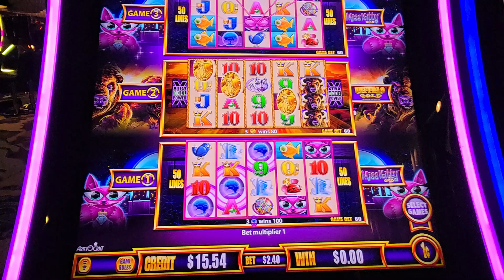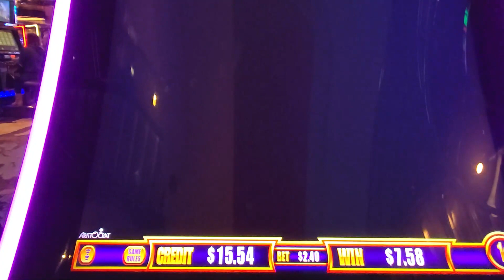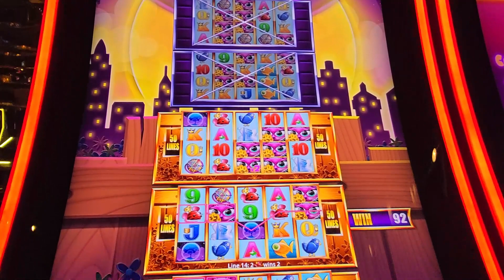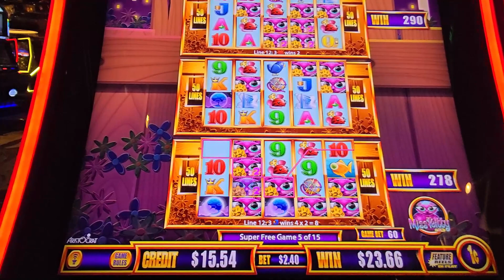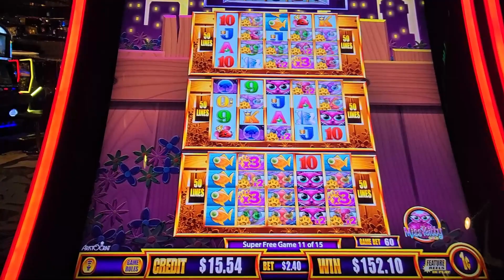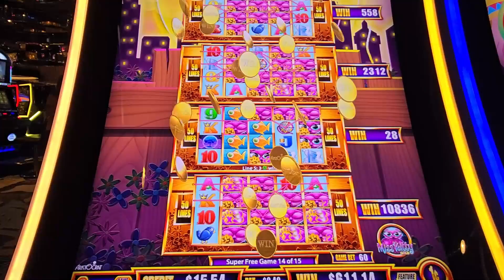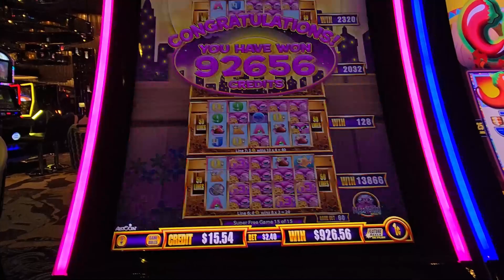DOUBLE BONUS on WONDER 4 TALL FORTUNES SLOT | MASSIVE WIN on MISS KITTY GOLD SUPER FREE GAMES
I love to play slots in Las Vegas! I was playing slots at Cosmopolitan Casino Las Vegas. While I was playing Wonder 4 Tall Fortunes Slot, I got a double bonus. Buffalo Gold Slot Bonus and Super Free Games on Miss Kitty Gold Slot. Such a crazy good bonus. I couldn't believe how much money I won on this bonus. It was a massive win! Good Luck to you!